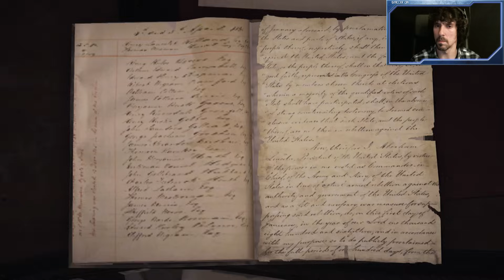Assassin's Creed Syndicate | Let's Play en Español | Capitulo 7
Llega al canal una saga mítica dentro del mundo de los videojuegos, y que aun no habíamos podido disfrutar.
Me refiero a "Assassin's Creed".
Y lo hace de la mano de el ultimo titulo de la saga, el "Assassin's Creed Syndicate".
En el papel de los hermanos Frye, Jacob y su hermana Evie, trataremos de poner fin al control del opresor Crawford Starrick sobre la ciudad de Londres.
En plena época victoriana y con la revolución industrial a pleno rendimiento, los "Assassin's", han regresado.
Saludos gente!
PaZ

8º
Richar